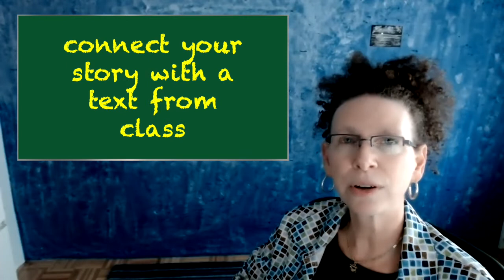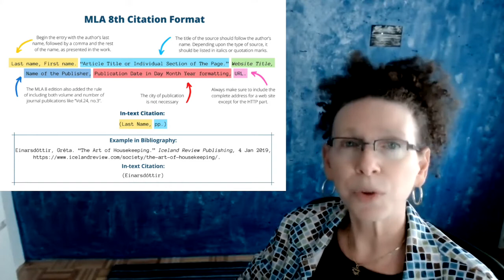ENG 112: Week FIVE Teaser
Professsor Rodas offers a little overview of the Week Five Blackboard folder, including a few words about how to write the first formal paper.